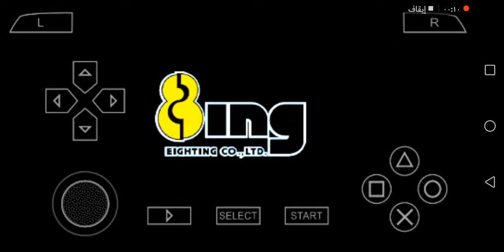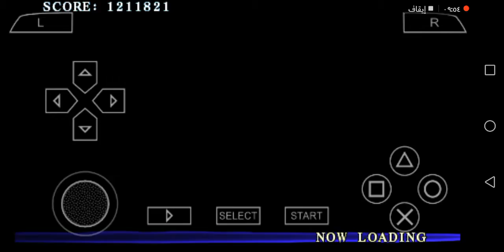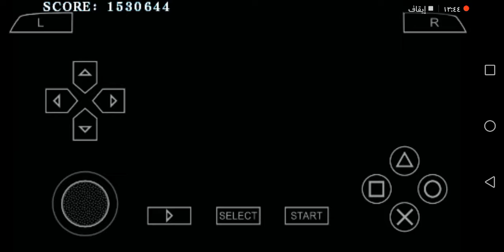Fate unlimited codes play as gilgamesh